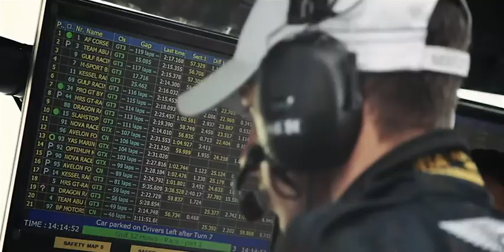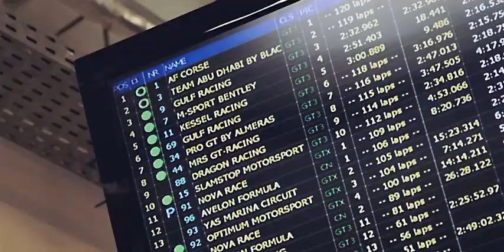Bentley returns to the race track | AutoMotoTV